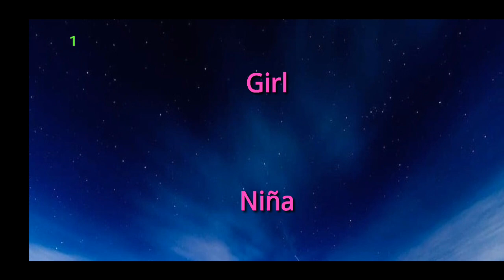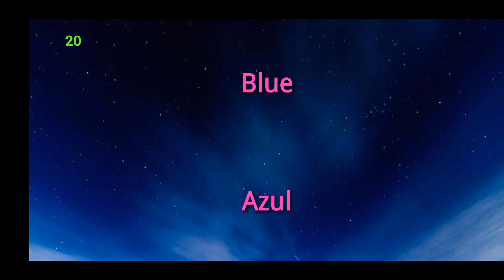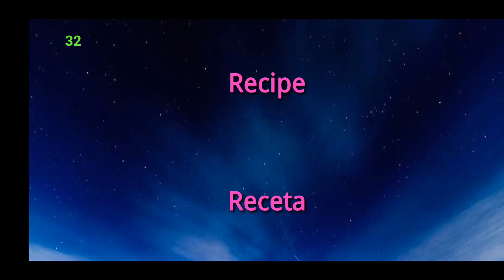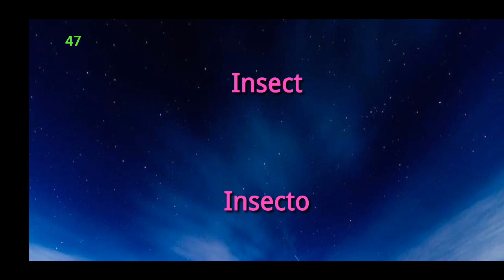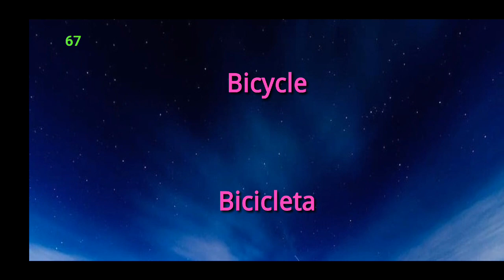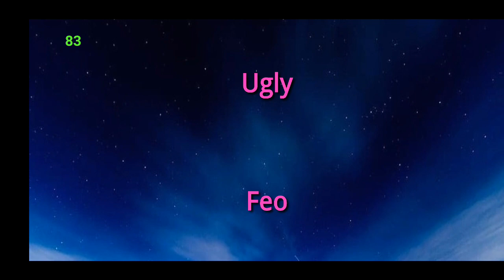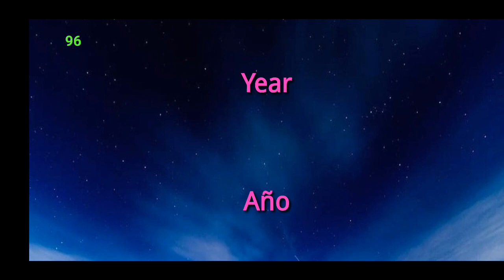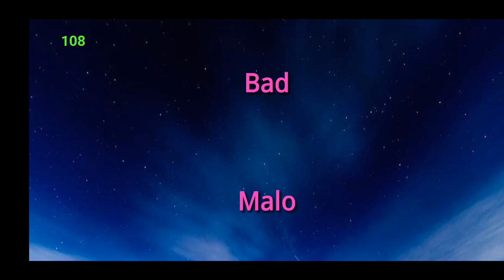English:Spanish Nouns Part 3! Learn Spanish While You Sleep!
Listening again and again makes you memorize the words.

This video specifies words translated from English to Spanish and will teach you how to pronounce several common words in Spanish.

You can learn Spanish or any other language while sleeping or exercising or walking. The idea is to learn and reinforce knowledge by continuously listening. Our brain is magnificent and in a restful state by continuously listening to sentences or words, our brain starts retaining them.

We have created many different videos for you to learn Spanish. See the playlist for more details.

You can also listen to our other videos for learning different languages.